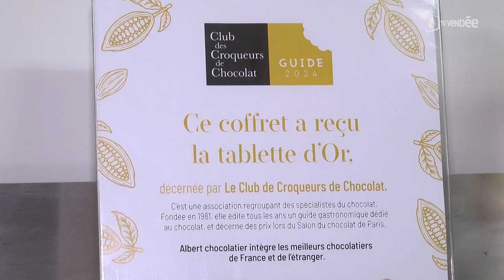Albert chocolatier décroche la Tablette d or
Albert chocolatier vient de recevoir la Tablette d'Or, décernée par le guide des croqueurs de chocolat.